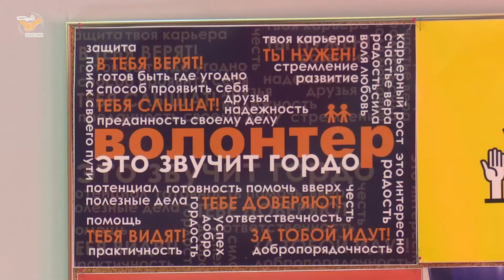В Новом Уренгое работает волонтерская организация «Золотые грифоны»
Дети-волонтеры помогают приюту животных и пожилым людям.